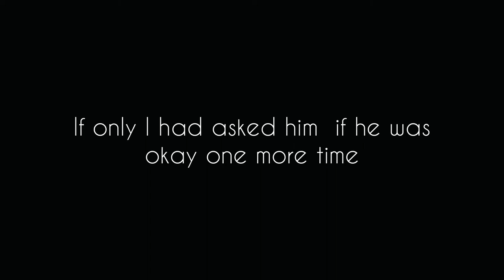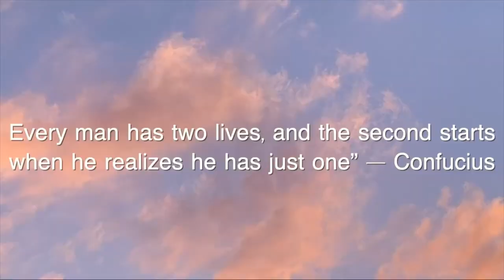Depression | Anger | Insecurity leads to Suicide Explained by our Business Management Students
Business Management Students of our Grade 11 explained about anger, depressions, stress & insecurity that every individual faced in society.